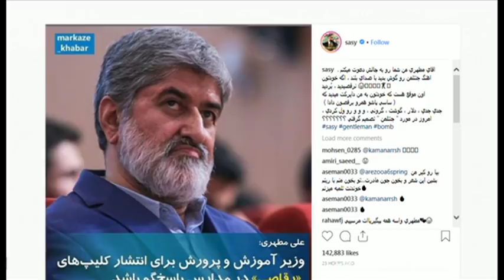صفحه دو آخرهفته: خروج ایران از بعضی از تعهدات برجام و عواقب ترانه خوانی در مدارس ایران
"در این برنامۀ صفحۀ دوی آخر هفته دو موضوع مورد تحلیل و بررسی قرار می گیرد؛ واکنش ها به اعلام دولت ایران به توقف پایبندی‌اش به بعضی از تعهدات برجام و چرا ترانه خوانی دانش آموزان بعضی از مدارس ایران عده ای از مقامات کشور را برآشفته است."

مهمان‌ها:
در بخش اول: کامیلیا انتخابی فرد، مفسر مسائل خاورمیانه
 بهرام غیاثی، استاد علوم هسته ای
مهران براتی، کارشناس روابط بین الملل
در بخش دوم: مهرداد درویش پو، جامعه شناس، امین بزرگیان، پژوهشگر اجتماعی